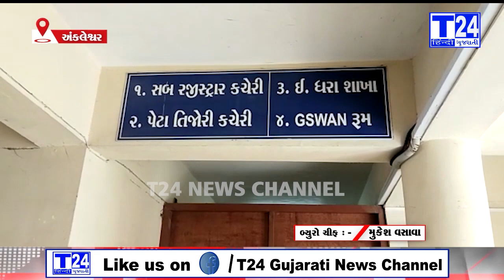અંકલેશ્વર સબ રજિસ્ટ્રાર કચેરીમાં દસ્તાવેજોની નોંધણી માટે કલાકો સુધી લાઈનોમાં ઉભુ રહેવું પડે છે